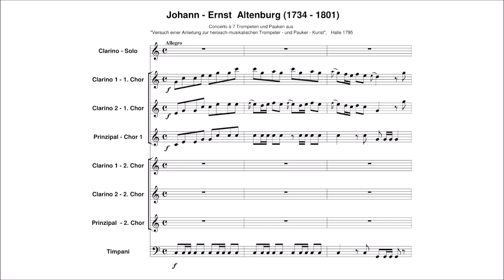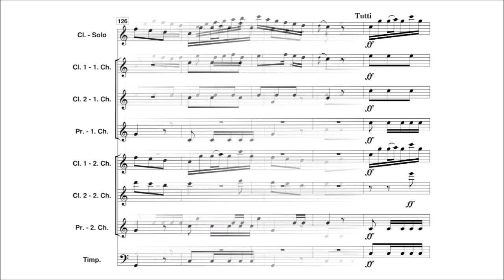Johann Ernst Altenberg - Concerto á 7 Trompeten und Pauken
The score / sheet music to Johann Ernst Altenberg's "Concerto á 7 Trompeten und Pauken".

I: Allegro 00:00
II: Andante - 2:02
III: Vivace - 3:31